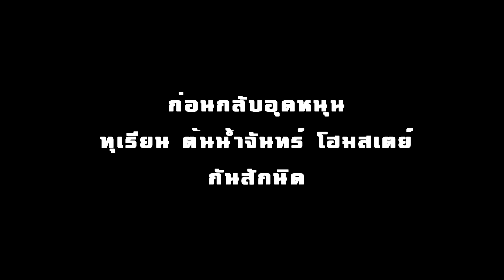ถิ่นทุเรียน EP3 กางเต็นท์ ในสวน บ้านต้นน้ำจันทร์โฮมสเตย์ จันทบุรี l มือใหม่หัดแค้มปิ้ง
มากางเต็นท์กันที่ บ้านต้นน้ำจันทร์โฮมสเตย์ ราคา 350 บาท
รวมอาหารเย็น อาหารเช้า น้ำแข็งไม่อั้น

Title: GET UP!
Artist: Nicolai Heidlas Music
Genre: Pop
Mood: Inspirational

Title: Island
Artist: MBB
Genre: Dance & Electronic
Mood: Bright

Title: Someways
Genre: R&B & Soul

Title: Pyres
Artist: Broken Elegance
Genre: Dance & Electronic
Mood: Calm

จำหน่ายอุปกรณ์ แค้มปิ้ง คุณภาพราคาถูก

จะได้ไม่พลาดการอัพเดตใหม่ๆนะคะ
☺ขอบคุณทุกคนที่เข้ามารับชมคลิปของเราคะ☺